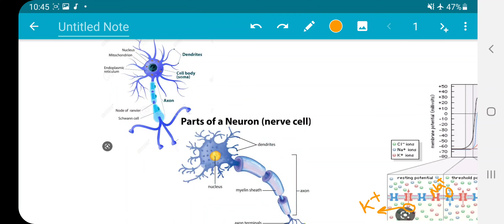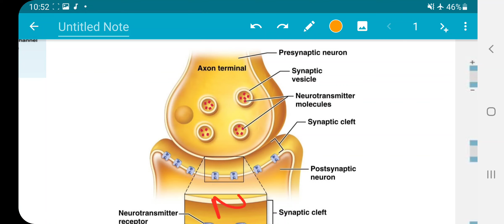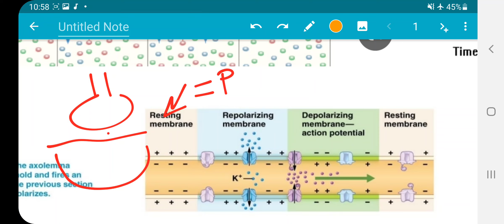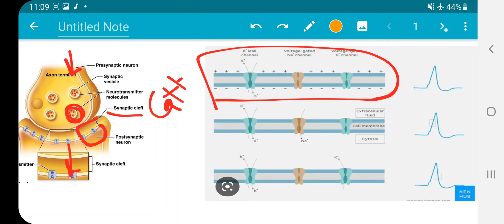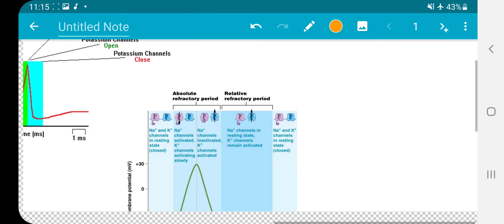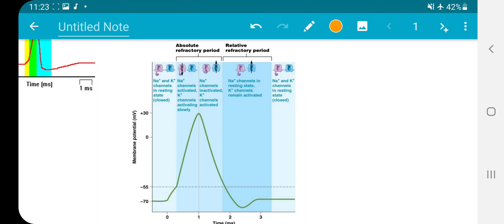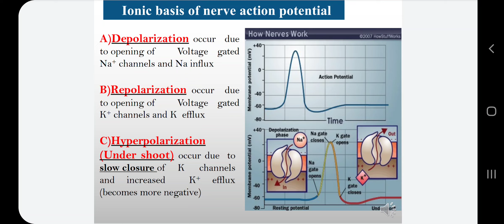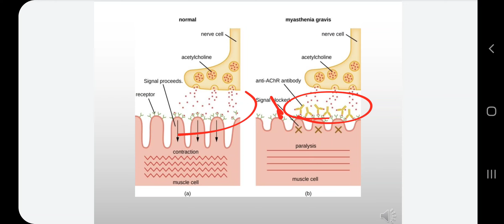physiology action potential